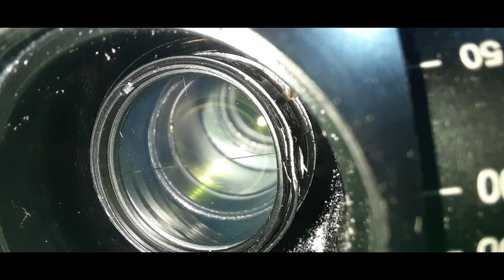Westhunter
⚠️ NÃO SE ESQUEÇA DE DEIXAR UM COMENTÁRIO

Contribuir com canal
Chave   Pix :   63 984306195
Egilso dos santos

Assim que possível retorno

tenha beneficios de 5% ate 90% em mão de obra e peças